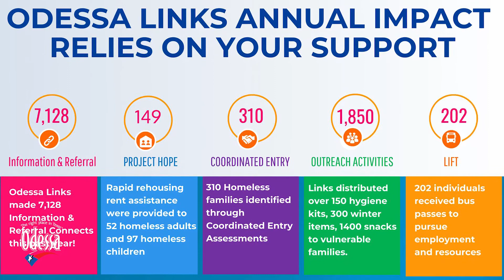CDBG Funds - ODESSA LINKS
The Community Development Block Grant (CDBG) is funded and regulated at the federal level by the U.S. Department of Housing and Urban Development (HUD) and administered locally by the City of Odessa’s Community Development Department.